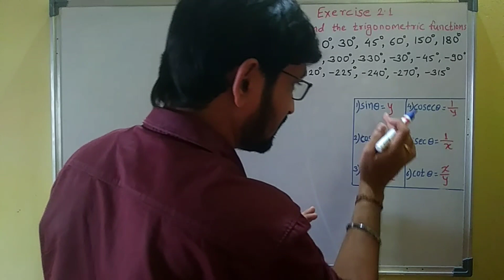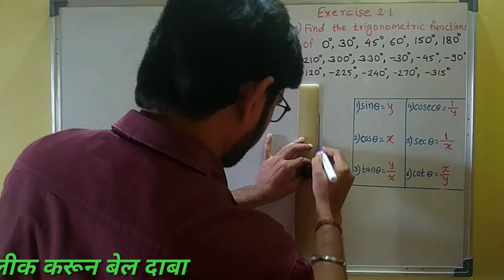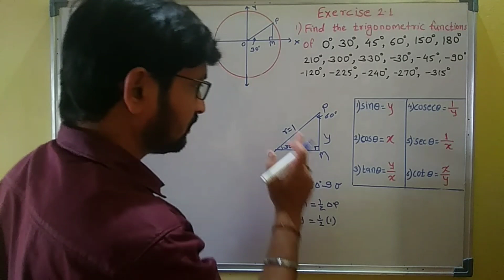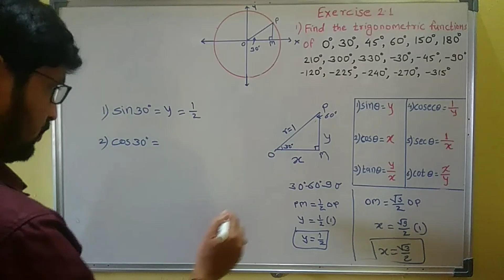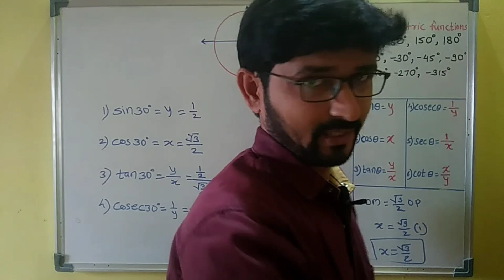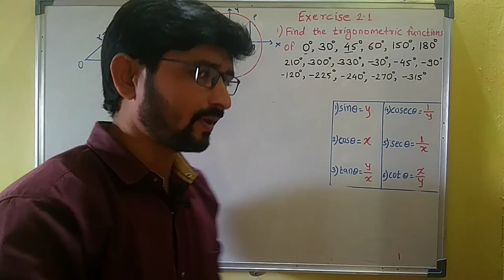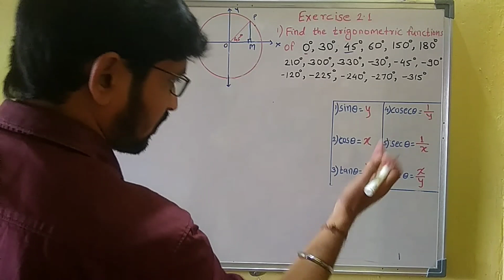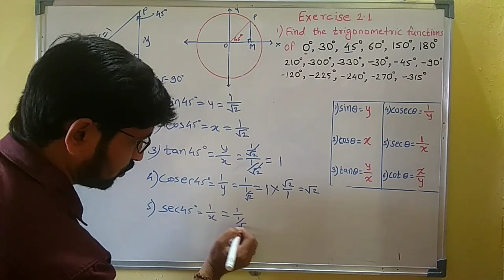TRIGONOMETRY -1| EXERCISE 2.1(Trigonometry) |Class 11th Maharashtra New syllabus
Hello Friends,

मित्रानो 11th maths chapter 2 is base for 12th maths

आपल्या 11th maths new syllabus maharashtra board मधील हे chapter 2 आपण पूर्ण घेणार आहोत

 Exercise 2.1 TRIGONOMETRY Class11th साठी जे फॉर्मूलास आपल्याला माहिती असायला पाहिजे त्यासाठी 👇👇 क्लीक करा

About video
1)Chapter 2 of 11th maths new syllabus
2) Exercise 2.1
3)Find the trigonometric functions
4) Exercise 2.1 question no. 01